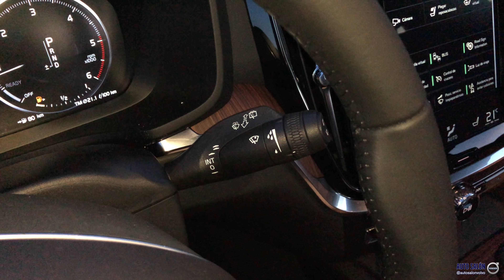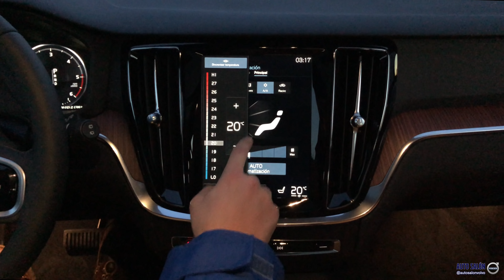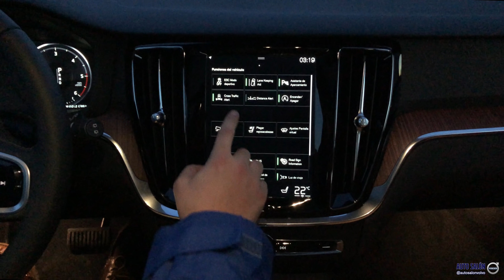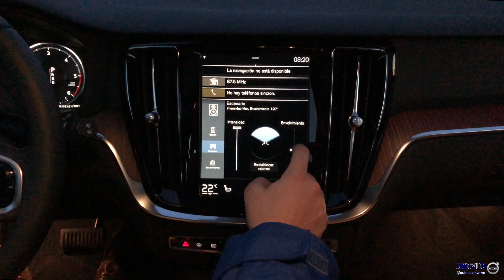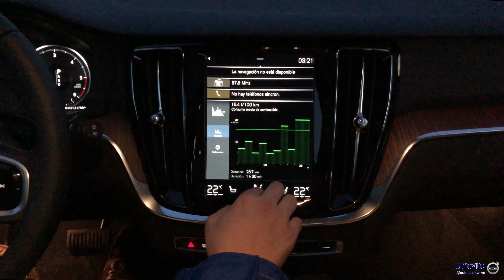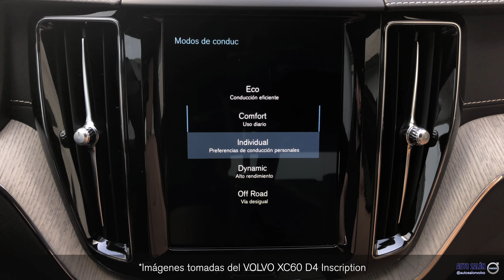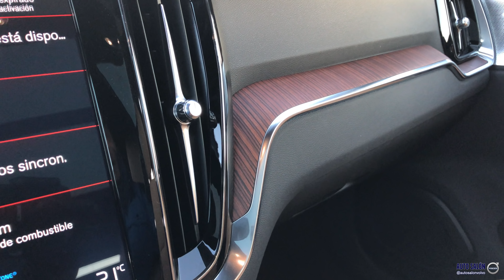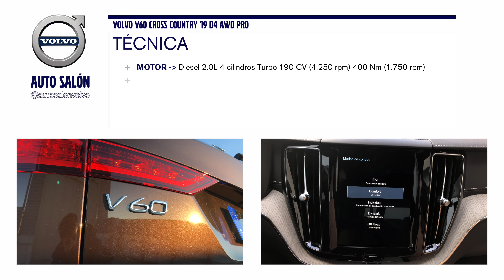VOLVO V60 CROSS COUNTRY '19 D4 AWD Pro || Review en profundidad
🚘 VOLVO V60 Cross Country ‘19 D4 Pro AWD
🖌 Color exterior: ‘Maple Brown’ metalizado
🔘 Llantas: 19" 5r Negro corte diamante | 235/45 R19
💺 Interior: Parcial Cuero Amber RA22
◻️ Acabados: madera ‘Linear Lime’
📏 Largo/Ancho/Alto: 4,78/1,91/1,50 m
📦 Maletero: 529 L
💶 Precio: 66.209 € (unidad mostrada)
🔧 Motor: Diésel-Turbo 2.0L 4 cil Turbo 400Nm 190cv
🕹 Caja cambios: Automática 8 velocidades
⚙️ Tracción: 4x4
⏲ Peso: 1.865 kg
⛽️ Consumo medio: 5,1 l/100 km

--- ESPAÑOL

Consulta AQUÍ la configuración, precios y equipamiento de este modelo

Somos concesionario VOLVO en Asturias, España. En nuestro canal, encontrarás todo el contenido posible de nuestra marca.

--- ENGLISH

Check HERE this unit configuration, prizes and equipment

We are VOLVO Dealer / Showroom in Asturias, Spain. In our channel, you will find all the content of our car maker.

For any questions or suggestions, please let us know adding your comment in the section below.